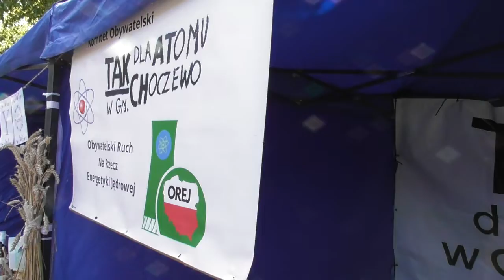Atom podzielił Choczewo na pół!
Jak widać na zdjęciu nawet Wójt Choczewa reklamuje koszulkę Stowarzyszenia Bałtyckie SOS z napisem "NIE dla atomu nad BAŁTYKIEM"